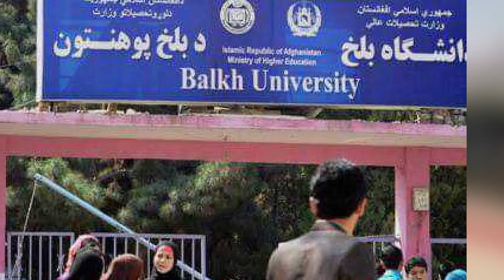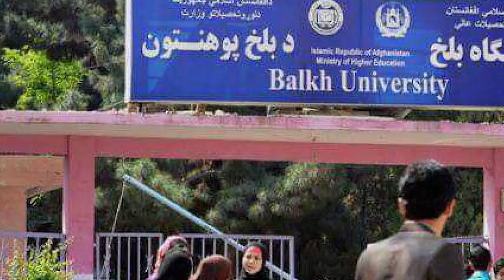پلان ملا ذاکر و خراسانی برای به دام انداختن مقاومتگران که از رسانه ها مخفی شده بود ناگهانی درز کزد